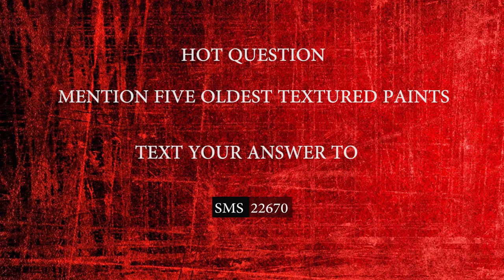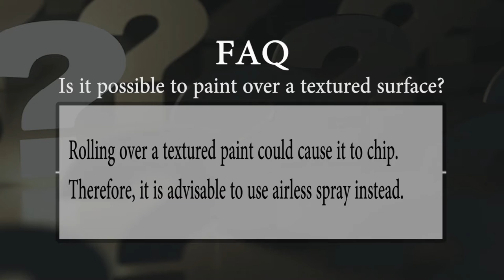Textured Paint Finishes || Marion Interior Design Show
Gone are the days when people used flat normal paints on their walls. In this episode, we look into textured paints. Textured paints break the norm of having flat vague surfaces. It is unique and has an aesthetic effect to your home or even office.